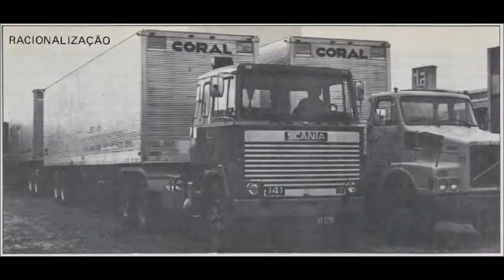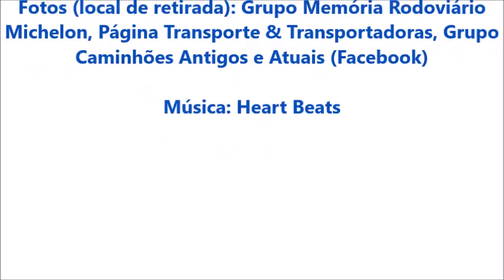TRANSPORTADORAS QUE FALIRAM OU ENCERRARAM SUAS ATIVIDADES - PARTE 1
No transporte brasileiro, o surgimento e encerramento de transportadoras é constante. Hoje trago algumas memórias do transporte rodoviário brasileiro, com grandes e famosas transportadoras que tiveram forte presença entre os anos 70 e inicio dos anos 2000, mas que infelizmente encerraram suas atividades.